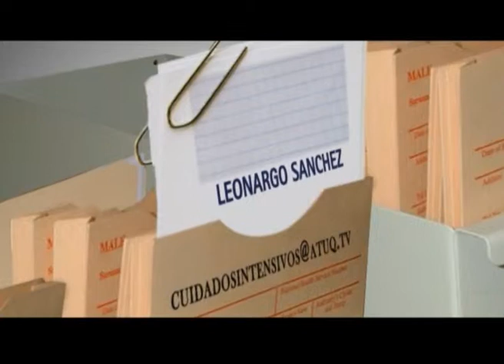¿Qué riesgos puede tener una actividad física o deporte sin supervisión?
Cualquier actividad física que uno no esté habituado o no esté condicionado tiene por cierto riesgos físicos por empezar de causar lesiones. Dentro de mi especialidad no es infrecuente lesiones de los tendones, de los ligamentos, las torceduras del tobillo, de la rodilla, las contracturas en el hombro o en la columna. Y por cierto que ya excediendo mi especialidad, en la cardiología específicamente uno tiene que estar seguro que la capacidad pulmonar y cardiológica del deportista o de quien hace la actividad física esté bien.